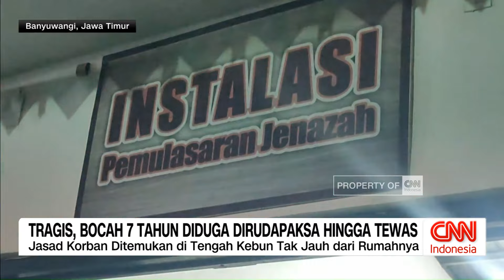Tragis, Bocah 7 Tahun Diduga Dirudapaksa Hingga Tewas